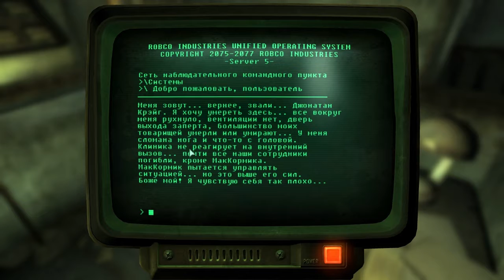Fallout 3: A Quest For Heaven - 02 - Так Много Текста